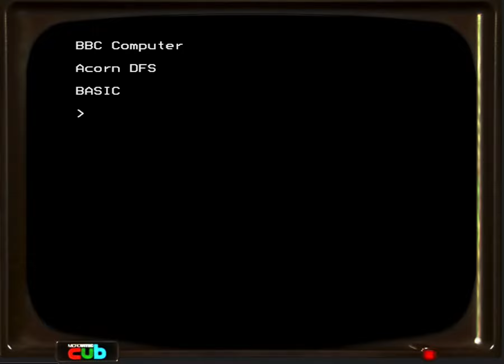BBC Micro - Combat (Test 1)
Added the 27 maps
Added player 1 tank sprites and preliminary rotation and movement